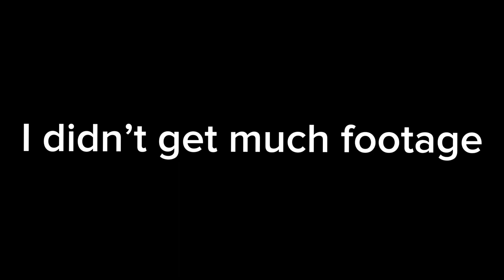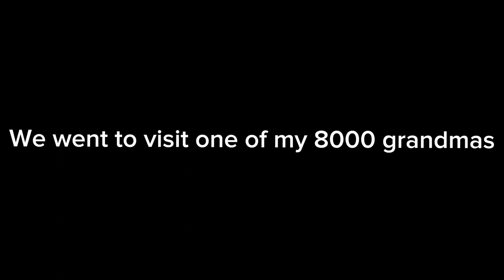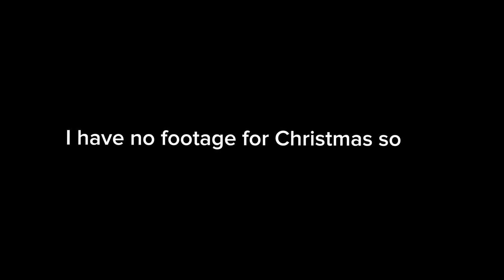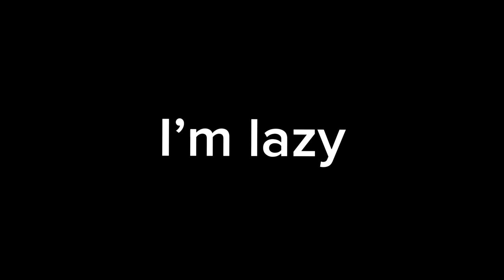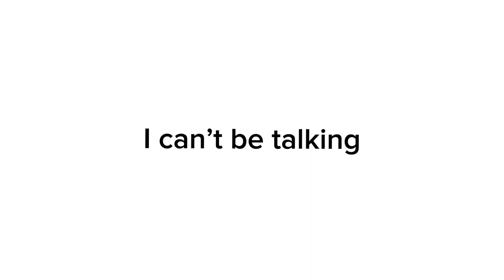So I tried making a holiday vlog and…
So I tried to make the weirdest Christmas clog alive but if you copyright this video pls get a life because the content in this video is mine🤪💀